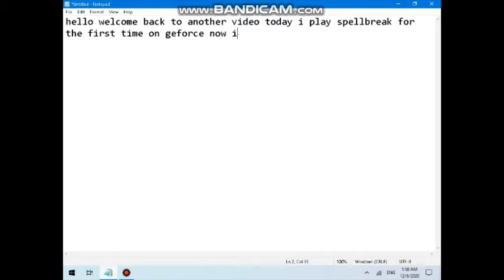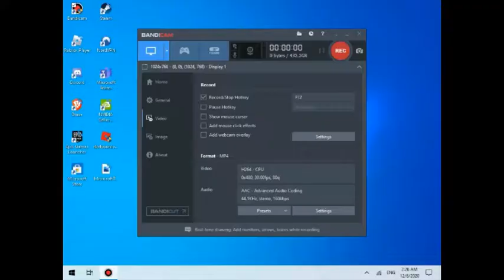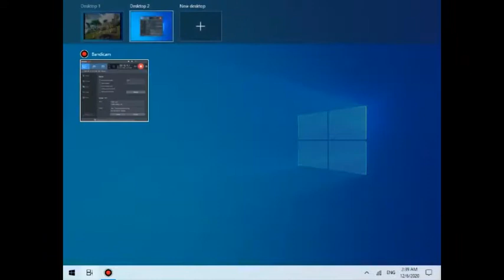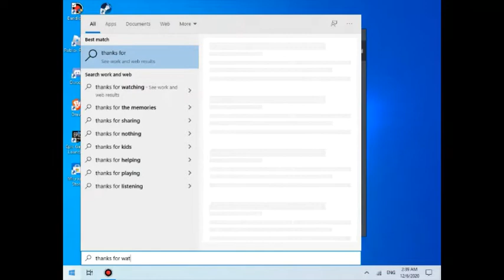Playing SpellBreak On GeForce now